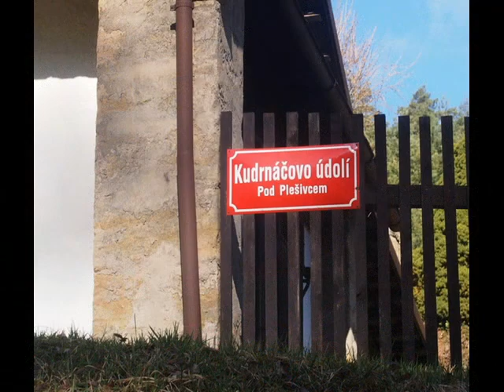Plešivecká brána a okolí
Tak jsme se kdysi toulali skalami u Dubé. Našli jsme jednu skalní bránu a i okolí bylo pěkné.